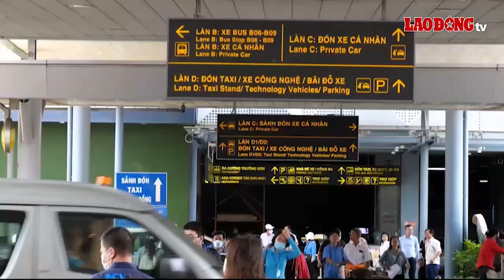Khách lo ùn tắc, khó bắt xe dịp Tết, sân bay Tân Sơn Nhất ra tay ngăn chặn | Báo Lao Động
TPHCM - Trước những lo ngại của người dân, hành khách về việc ùn tắc tại sân bay hay khó khăn trong việc gọi bắt xe taxi, xe công nghệ... giai đoạn cao điểm Tết Dương lịch và Tết Nguyên đán, lãnh đạo sân bay Tân Sơn Nhất đã đưa ra nhiều phương án phối hợp cùng các đơn vị để ngăn chặn từ sớm.

* Đường dây nóng: 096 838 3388